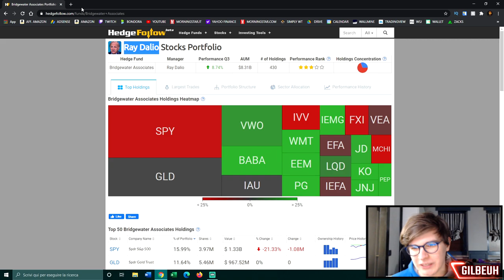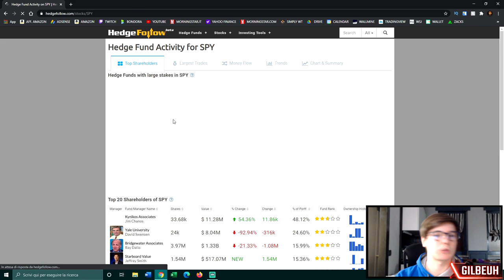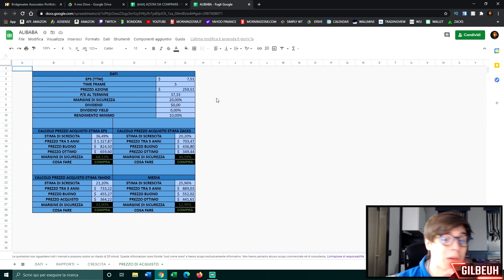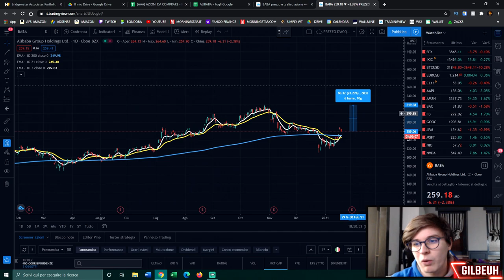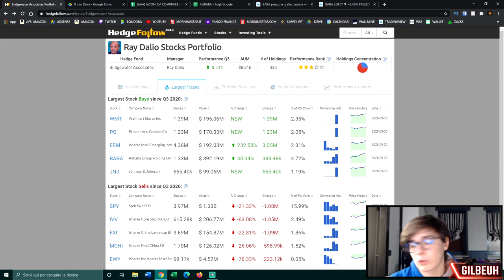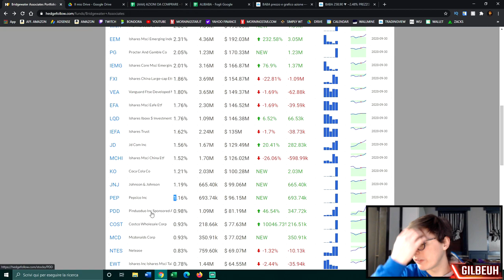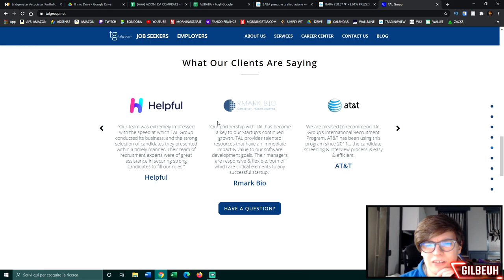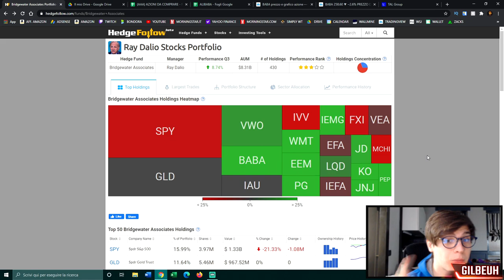Il PORTAFOGLIO di RAY DALIO: Analisi Completa [2021] 📊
📌 INDICE:

00:00 - Introduzione